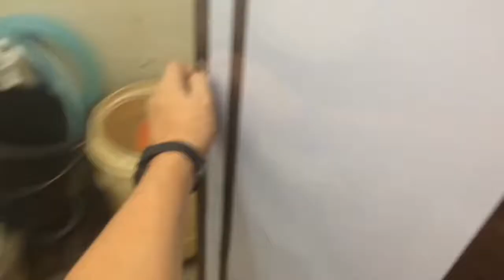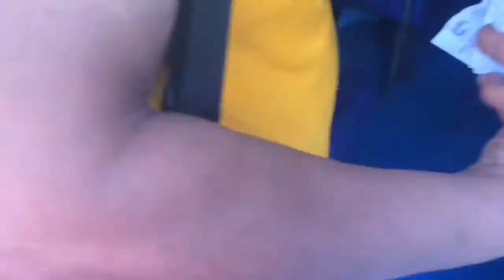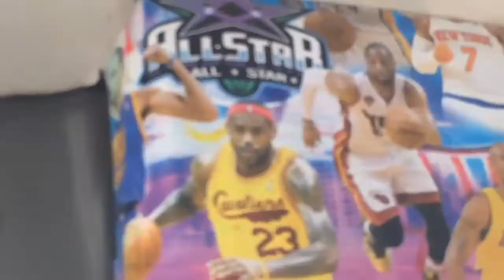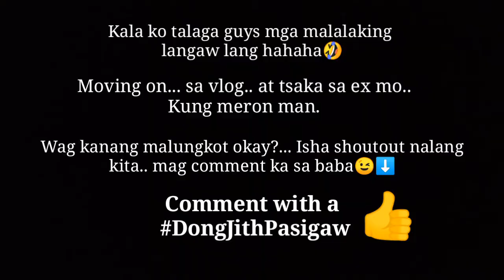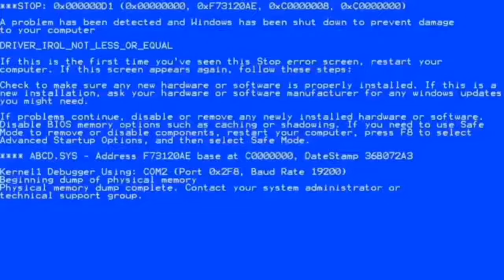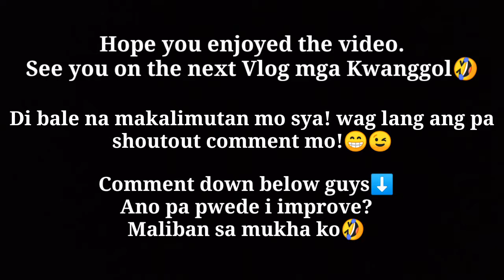PYESTA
Happy fiesta Loon bohol

Kevin Mcleod - Amazing plan